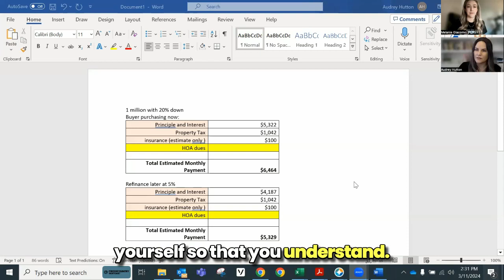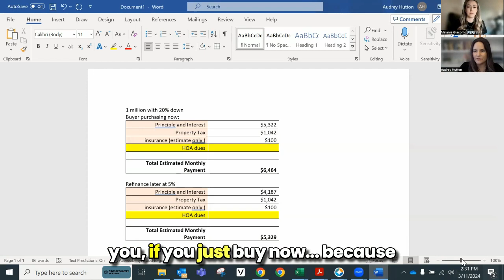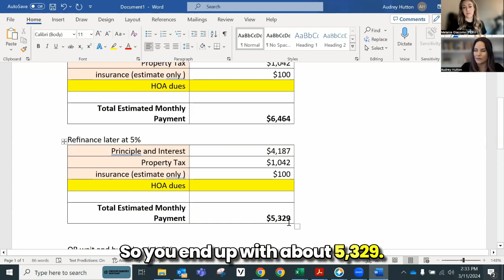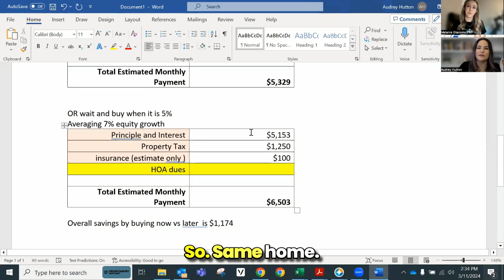🏠 Should You Buy a House Now or Wait? | The Cost of Buying vs. Waiting Explained📈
Deciding between buying a house now or waiting can be a tough decision, especially with fluctuating market conditions. In this video, we dive deep into the costs and benefits of buying a home in the current market versus waiting it out. We'll explore the financial implications of buying now and refinancing later compared to continuing to rent and waiting for a more favorable market. Whether you're a first-time homebuyer or considering your next real estate investment, this video will provide you with the insights you need to make an informed decision. Don't miss out on our expert analysis and tips to navigate the housing market wisely. Watch now to discover the best path for your homeownership journey! 💼🔑